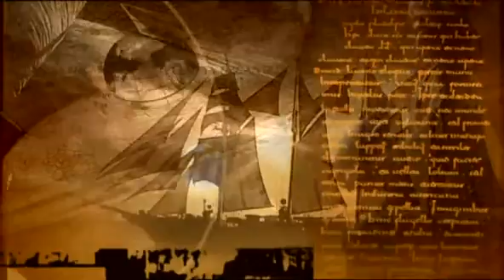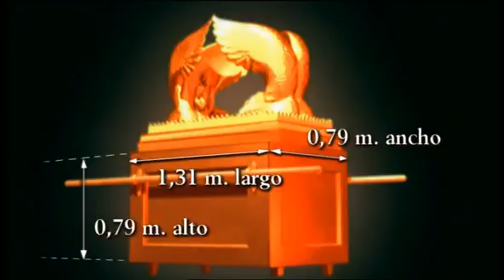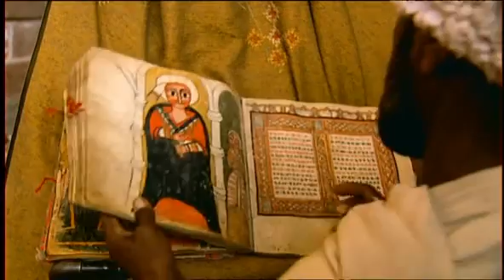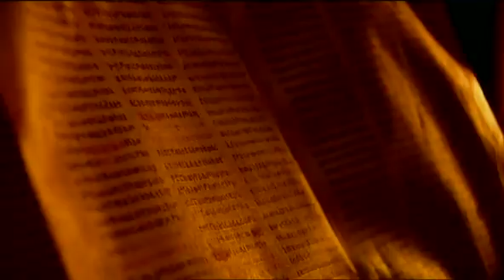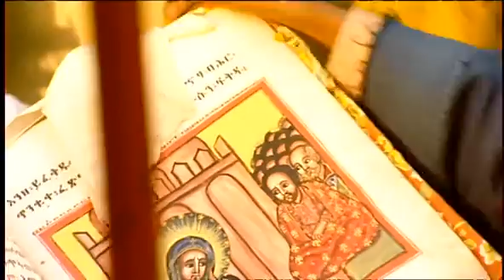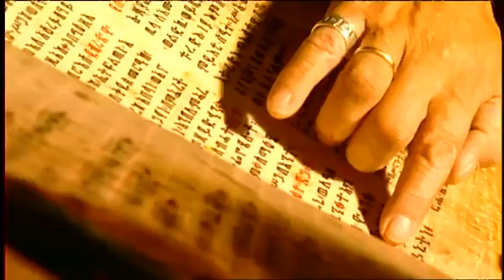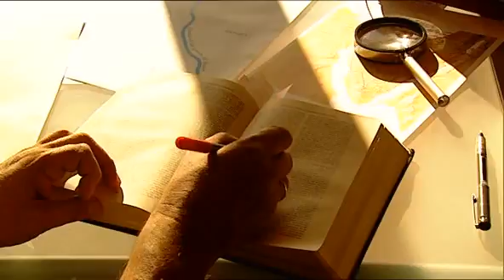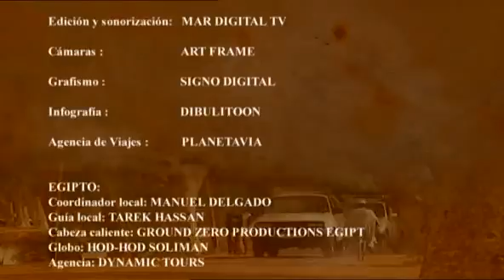07 - Planeta Encantado - Una Caja De Madera Y Oro